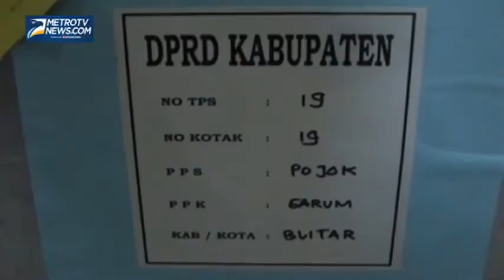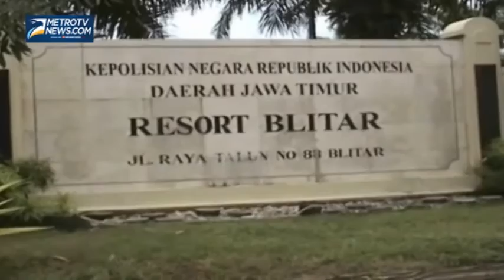Ketua KPPS Curang Ditetapkan Jadi Tersangka